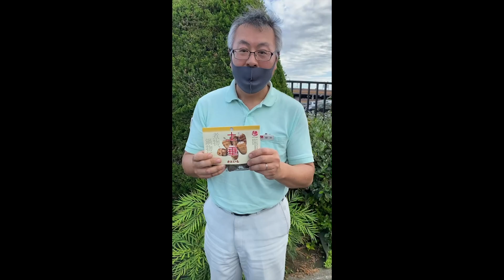【さといもプランター栽培】畑不要!!プランタ―で自家製のさといもを栽培しましょう!!さくチャンネルVer1【園芸】【初心者】【ガーデニング】【家庭菜園】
さといものプランター栽培です。畑が無くいても十分栽培できます。
さといもの栽培を徹底解説します!!

【公式】花の大和　YouTube　～さくチャンネル～
球根の国内流通シェアNO．1の花の大和が花や野菜の育て方を実演を通してお伝えします。
栽培において注意点や園芸愛好家のさくちゃんが長年の経験で積み重ねたノウハウを一挙公開していきます。
これから始める園芸初心者の方、玄人の方にも勉強になる内容をお届けします。

花の大和のこともっと知りたい♪
▼花の大和　HP

さくちゃんが書いている
▼花の大和　スタッフブログ

球根や花・野菜苗、宿根草の購入は
▼花の大和　オンラインショップ